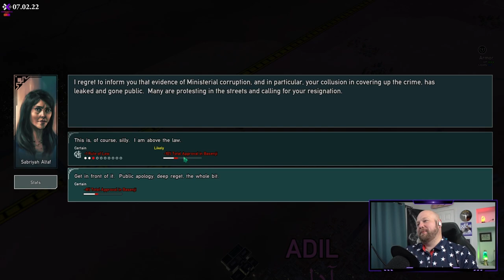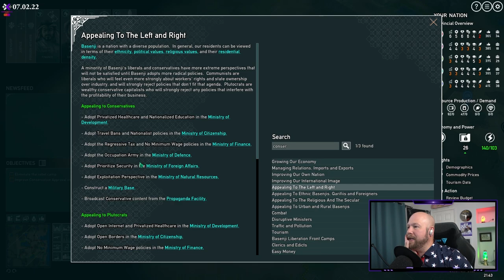Rogue State: Revolution: Running the Nation - Episode 3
Rogue State Revolution is a thrilling political strategy game from Little Red Dog Games.

A completely new and re-imagined Rogue State, get ready for a highly challenging roguelike geopolitical thriller designed for both longtime fans and new arrivals.

Take control of the presidency and rebuild, reform and prepare for new challenges as the Glorious People's Republic of Basenji becomes a new political, economic and cultural hotspot.

Greetings your Excellency. Time to rebuild, reform and prepare for new challenges in the People's Republic of Basenji. In this thrilling political strategy, you will appoint ministers and lead the country to success. Be careful — you may find yourself replaced in the next election.

--Links--

--Steven Thomas--